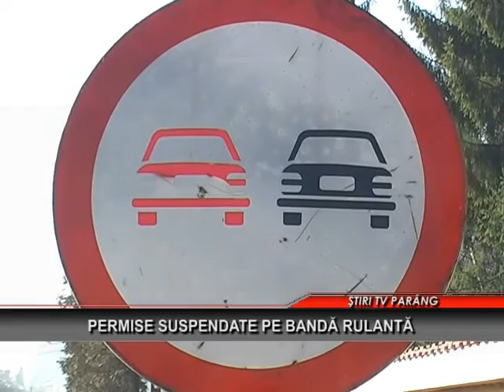Permise suspendate pe banda rulanta